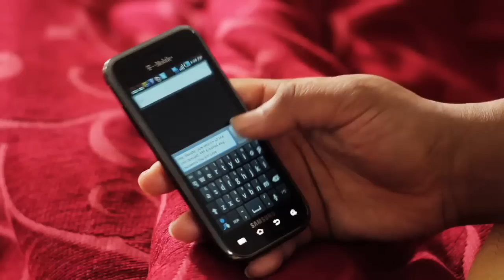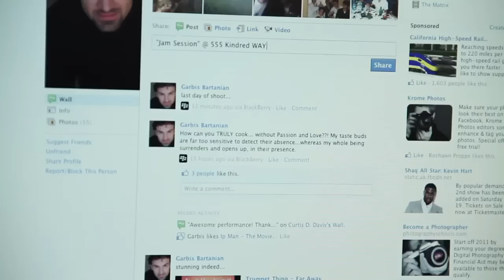Kindred The Family Soul Ft. Snoop Dogg - You Got Love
Artist: Kindred The Family Soul
Song: You Got Love
Label: Independent
Director: Matthew A. Cherry
Producer: Scott Hebert
Production Company: Transparent Filmworks